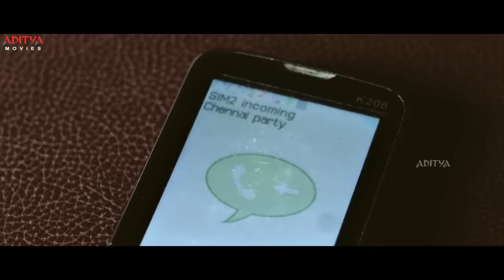Satyadev Pridvi raj Hilarious Comedy Scene | Bluff Master Movie Scenes | Gopi Ganesh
Watch BluffMaster Satyadev Pridvi raj Hilarious Comedy Scene Satyadev, NanditaSwetha, Directed By : Gopi Ganesh

Movie
Banner : Abhishek Films
Presented By : Sri Devi Movies (Shivalenka Krishna Prasad)
Director
Producer : Ramesh.P.Pillai